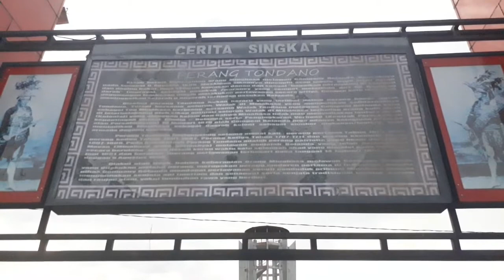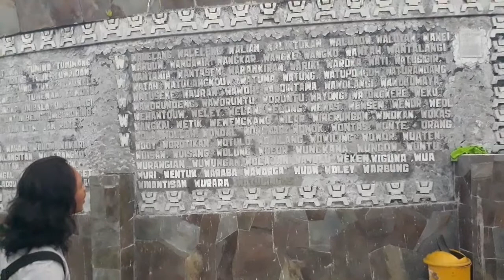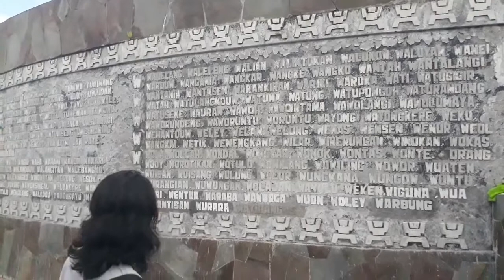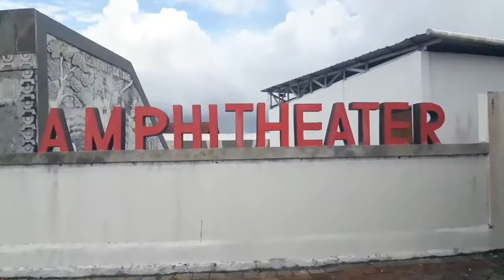TIDAK ADA MARGA SAYA DI SINI - BENTENG MORAYA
Benteng Moraya, merupakan pertahanan terakhir masyarakat Minahasa melawan penjajah Belanda, meskipun mendapat gempuran, dengan segala daya yang tersisa mereka mampu bertahan.
Kata “Moraya” diartikan sebagai genangan darah. Konon di seluruh kawasan Tondano (pada perang 5 Agustus 1809), telah digenangi darah dan bau anyir dari para korban perang. Itu memperlihatkan lembaran peristiwa kelam yang harus dibayar sungguh sangat mahal dengan darah, air mata dan mengorbankan banyak nyawa bagi pejuang-pejuang Minahasa laki-laki maupun perempuan kala itu.
Lebih baik menghadapi perompak-perompak Mangindano daripada dikunjungi kompeni Belanda dan antek-anteknya yang harus dengan terpaksa menyerahkan hasil-hasil pertanian  kepada  Belanda. Itulah semboyan perang orang Tondano terhadap Belanda dengan menggunakan taktik gerilya.
12 pilar terpancang mereplikasi cerita tentang Perang Tondano yang akhirnya melahirkan objek wisata Benteng Moraya.
Ada 12 Pilar di Benteng Moraya, enam pilar di sebelah selatan dan enam di sebelah utara. Pilar itu dipancang persis di belakang tulisan Benteng Moraya. Uniknya setiap pilar diukir dalam bentuk relief gambar dan informasi tentang sejarah perang Tondano yang pertama, hingga perang Tondano keempat. Mengisahkan betapa heroik perlawanan orang Tondano (Minawanua) hingga titik darah penghabisan, hingga empat kali perang Tondano.
Benteng Moraya dapat di tepuh dengan waktu kurang lebih 1 jam dari kota Manado.
Ngak perlu bayar alias tidak di pungut biaya. Yang paling menarik pengujung yakni marga-marga minahasa yang ada di dinding Amphitheater. Selain itu Amphitheater juga jadi spot foto yang bagus, sayangnya saat kami ada di sini ngak ada pementasan atau acara di tempat ini. Selain dari itu bagi kalian yang ingin berfoto dengan kabasaran juga bisa. Kalau lapar bisa makan ditempat makan yang ada disini jadi ngak perlu repot buat nyari makan.